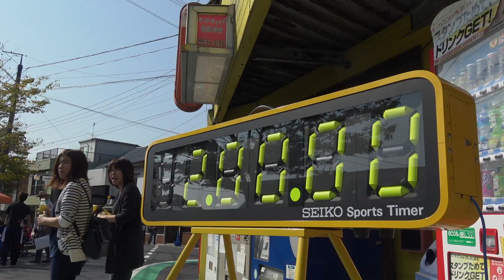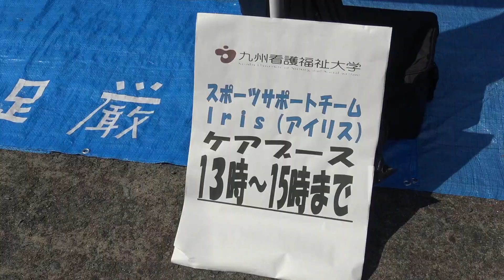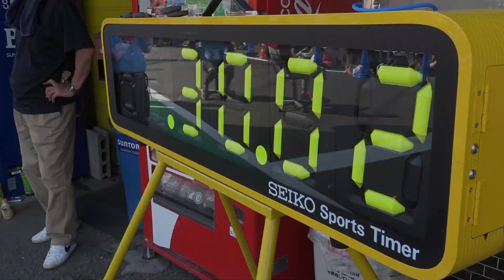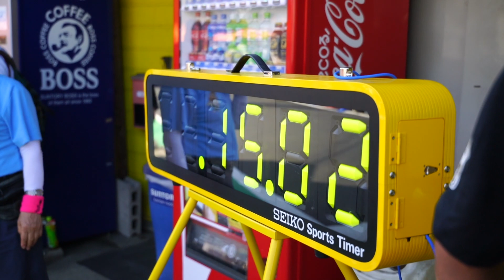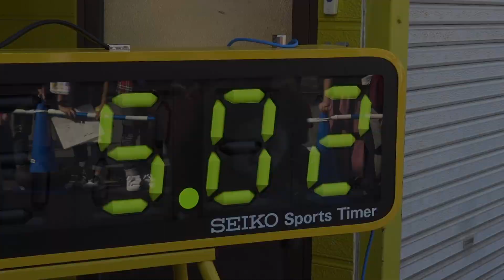2017 いすー１グランプリ 熊本 南関大会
2017/10/8 熊本県南関町で行われた　いすー１グランプリ熊本 南関大会の様子。気温３０℃越えの中、昨年優勝の10神ACTORが４チーム体制で連覇を狙う中、東京、京都からの遠征チーム、九州全土から集まった３６チームが激戦を繰り広げました。